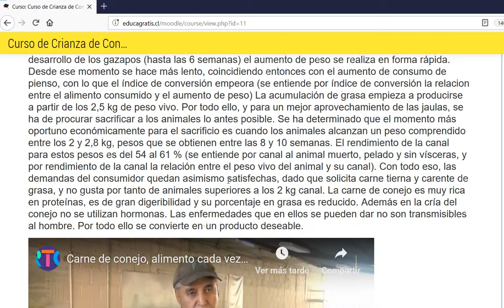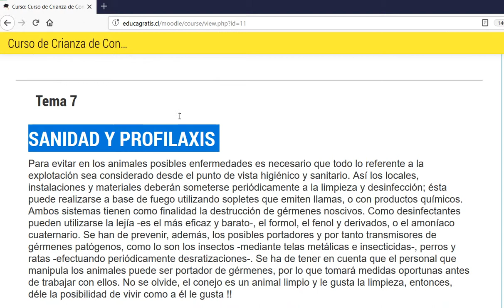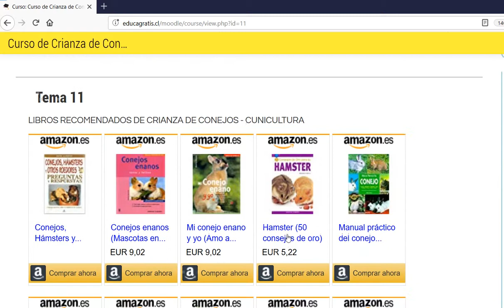Curso de Crianza de Conejos